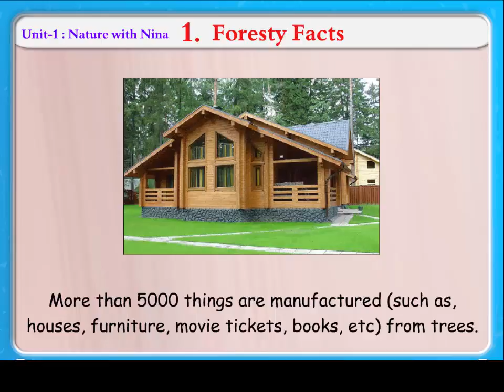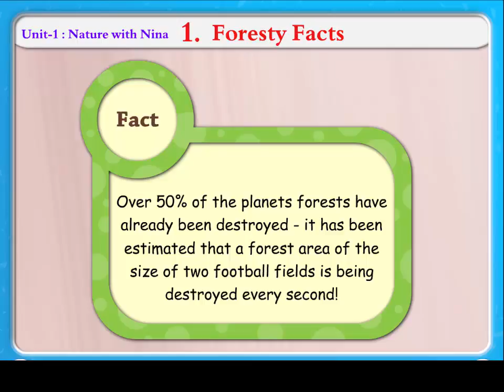Foresty Fact || Knowledge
We will see which are the biggest forest of world and how much area it was covered.